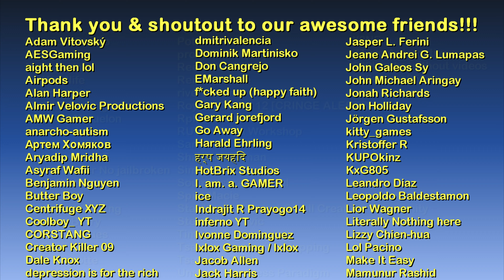Wild Oats Drive | Roads of GTA V | The GTA V Tourist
Hello and welcome to the Roads of GTA V series! :)

Mercedes-Benz AMG GT + R V2 [Add-On | Extras | Wheels | Tuning | LODs] 2.0 by CyberdyneSystems
GTA V printed map

1.) I Never Dreamt of Amsterdam - Christian Andersen
2.) Better Late Than Never - Magnus Ringblom